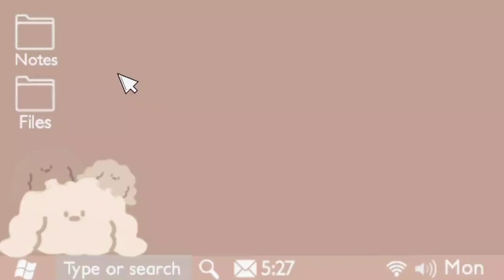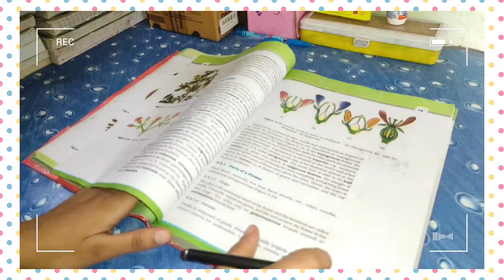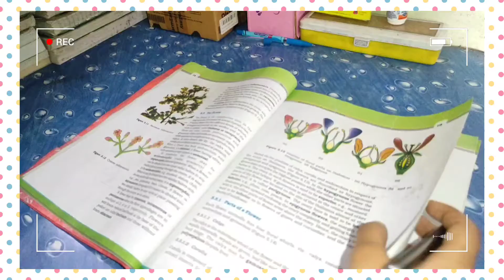Study vlog | Daily Study Vlog | class 11| NEET vlog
today I am sharing my daily Study Vlog music

❓Fa/Q

➡️ Gopalganj (Bihar).

➡️ class11

➡️Resmi note 9 pro max📸

➡️ villo,vita and For thumbnail PicsArt.

✔️My hobbies ?
➡️To make youtube videos, Studying 📖 and Watching football⚽.

Track: jo Cohen & sex Whales -run away
(feat lusil).